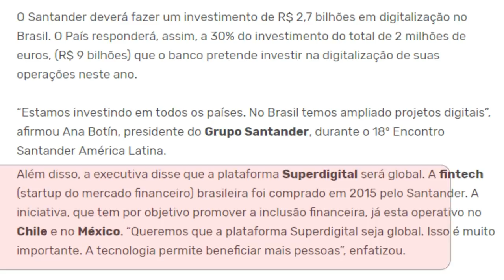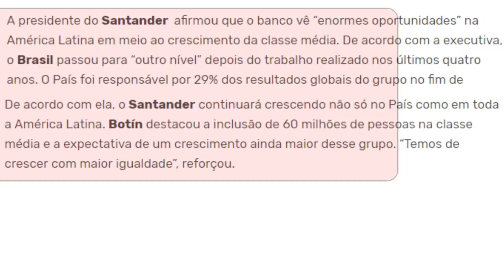💳Santander Deve Investir R$ 2,7 bi em digitalização no Brasil🔝💯